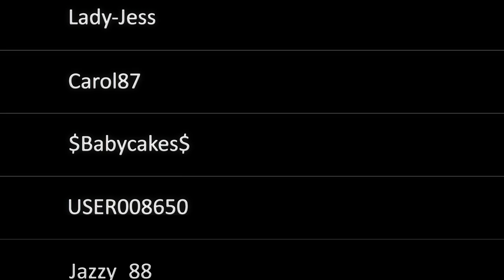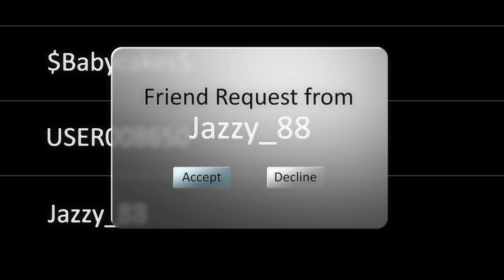AT&T Advert - "Wireless" | 1st Place MOFILM Winner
AT&T Commercial. 1st Place MOFILM Winner, Barcelona 2012. AT&T Inc. (the American Telephone and Telegraph Company) is an American multinational telecommunications holding company headquartered at Whitacre Tower in Downtown Dallas, Texas.

Cast: Bluehomie, Alannah Olivia Georgiou, Joel Marshall, Mukhtar Khalifa, Oktay Erpolat and Amrit Kaur
Cinematographer: Ed Grant
Production Assistant: Ozge Gunes
London, UK